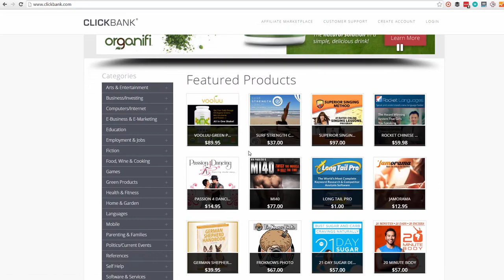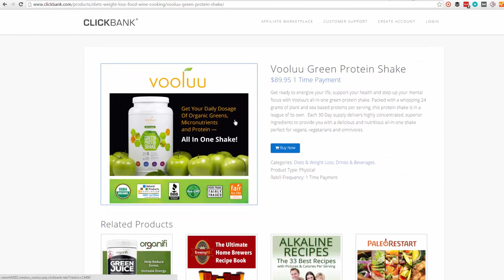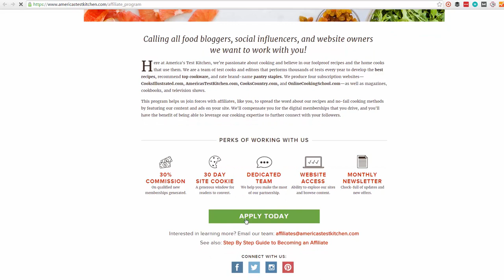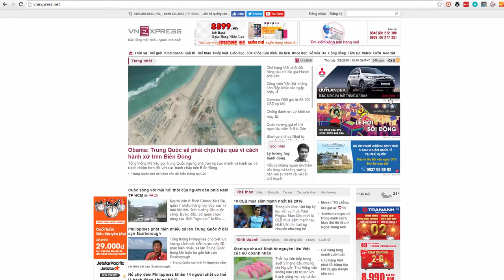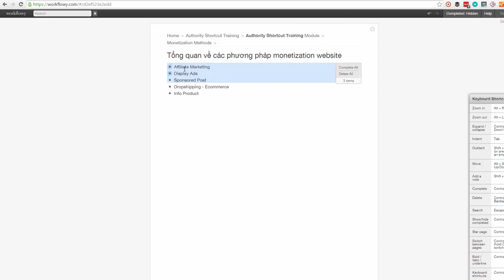7.1. tong quan ve monetization methods